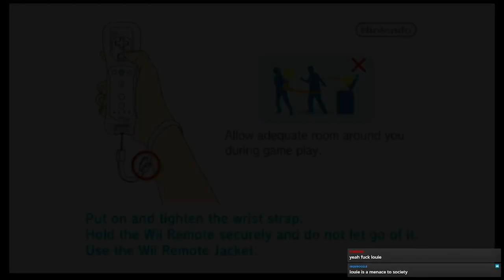Let's Stream Pikmin 2 | Part 31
Aaaaaaaand immediately into another dungeon. Sounds about right.